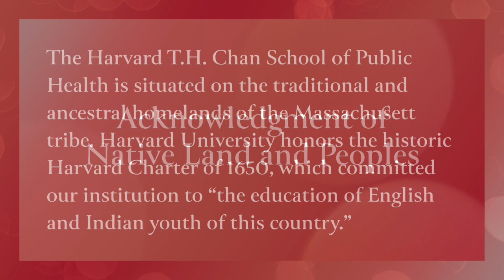Acknowledgement of Native Land and Peoples & Reading of the UN Declaration of Human Rights Preamble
Acknowledgement of Native Land and Peoples and Reading of the preamble to the United Nations Universal Declaration of Human Rights.